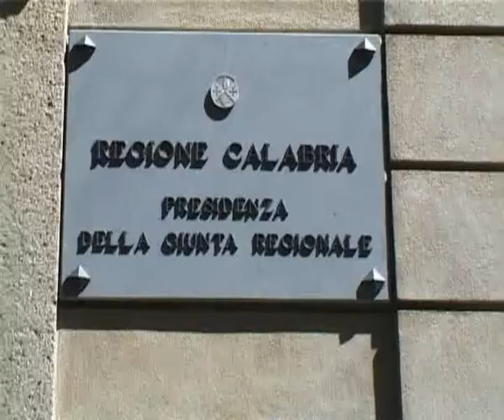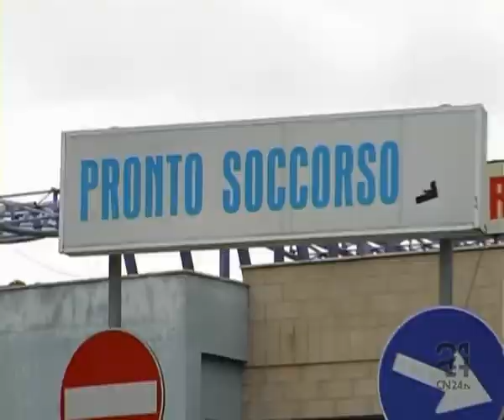Cn24 | Catanzaro | "Medicina generale: quale futuro?" Sabato 4 Aprile convegno a Lamezia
Giovedì 2 aprile 2009 | In questa edizione di Report24:

Catanzaro | Medicina generale: quale futuro?
Sabato 4 Aprile il convegno a Lamezia Terme

Questa mattina si è tenuto a Palazzo Alemanni a Catanzaro un incontro al quale ha preso parte anche Agazio Loiero.
Il Presidente della Regione Calabria ha presentato alla stampa un importante convegno organizzato dalla Federazione dei Medici di Medicina Generale che si terrà a Lamezia Terme il prossimo Sabato 4 Aprile ed intitolato: Medicina Generale: quale futuro?.
Alla conferenza hanno partecipato il Segretario Regionale Bruno Cristiano ed il Direttore Generale del dipartimento Tutela della Salute, Andrea Guerzoni.
Nellincontro si è sottolineata limportanza della figura professionale del Medico di Medicina Generale, in un momento in cui linvecchiamento della popolazione e limmigrazione hanno comportato un cambiamento delle patologie che hanno visto diminuire il numero delle malattie acute e progredire quelle croniche.
In un quadro sanitario nettamente in difficoltà dal punto di vista economico, limpegno della Regione potrebbe costituire un importante volano di ripresa dellintero settore, imponendo un cambiamento di rotta nella diversificazione delle cure.